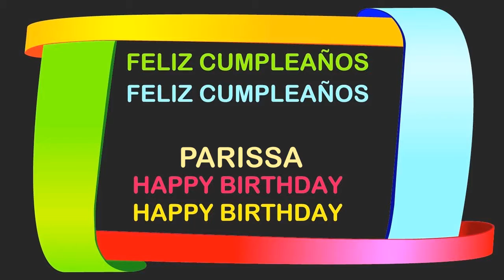Parissa Birthday Postcards & Postales